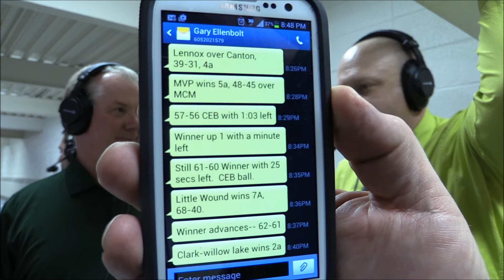Aberdeen Roncalli Cavs basketball vs TZ Region Championship 2014-15